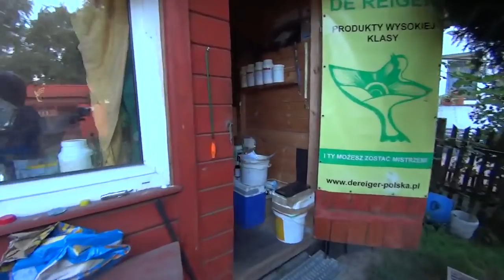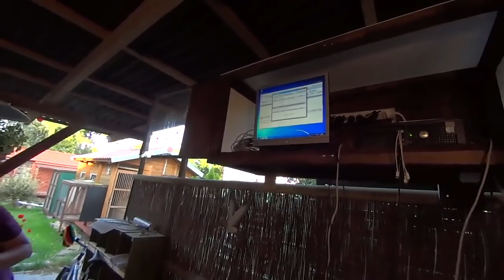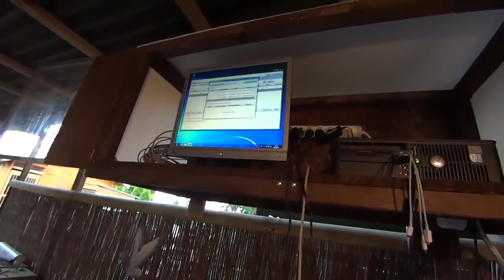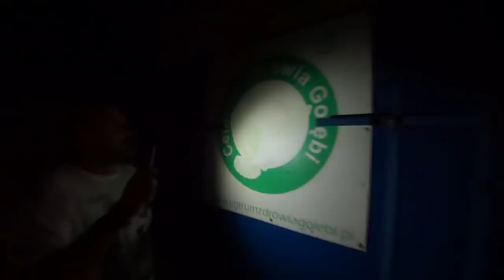WG Kosakowo - 1 lot konkursowy - koszowanie - 06.08.2018r.